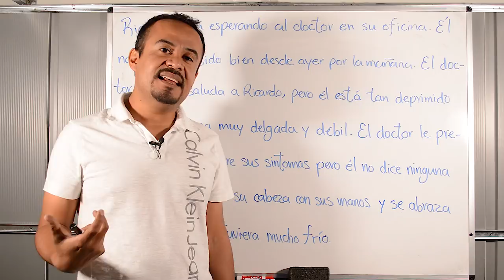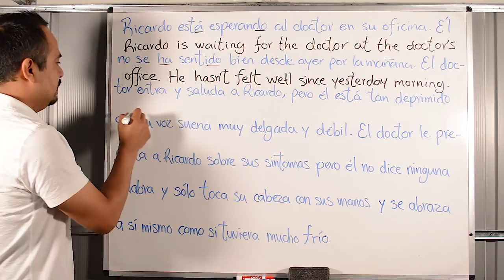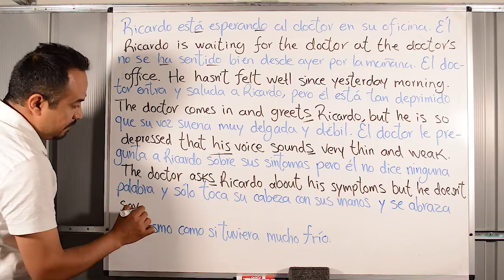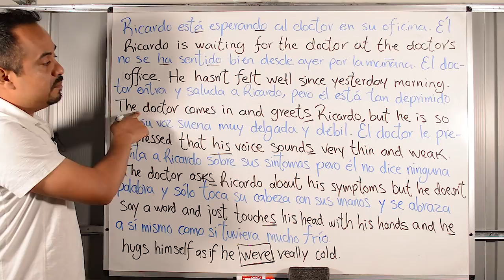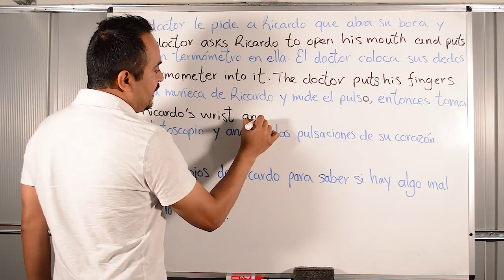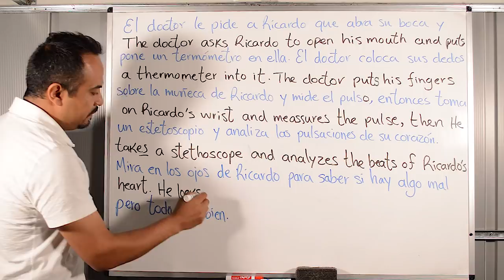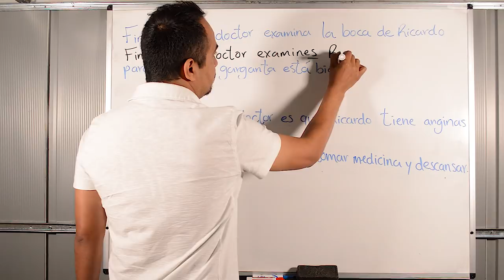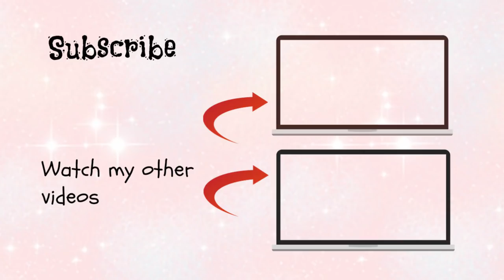Redacción en Inglés para mejorar el Speaking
Redacción en Ingles para mejorar el Speaking